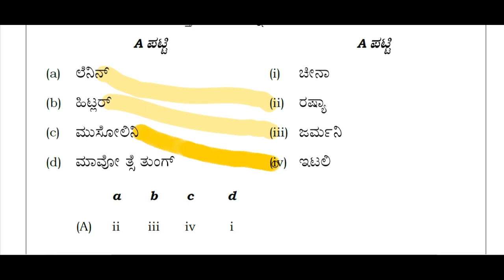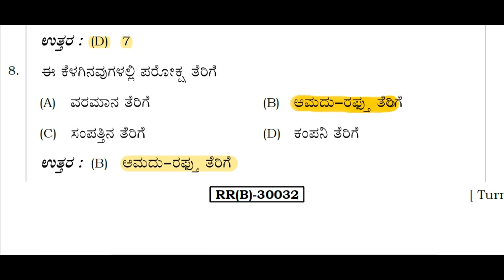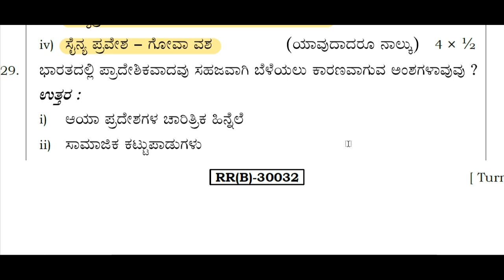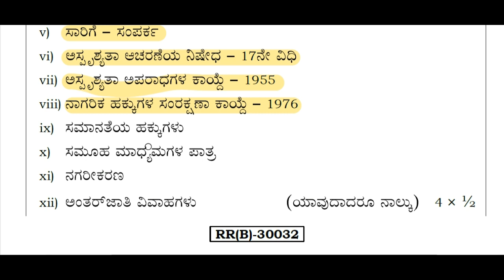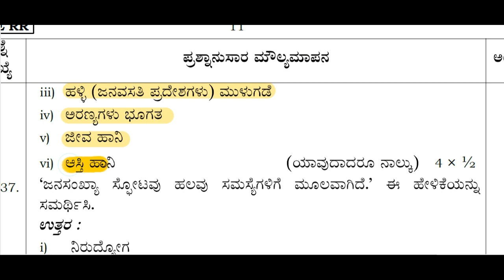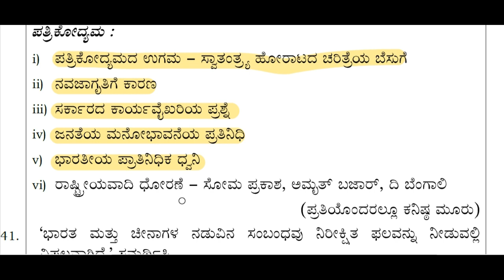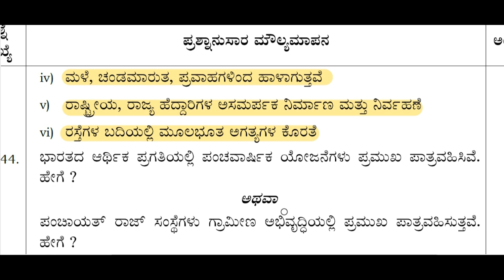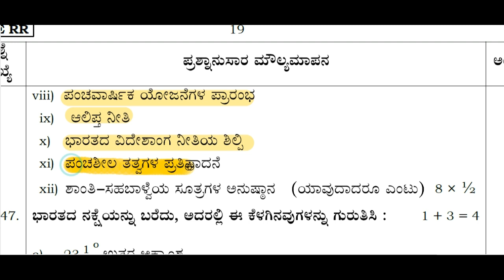SSLC social science question paper 2018 Karnataka |10th Social Science Kannada medium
social science board exam question paper with answers
ಎಸ್.ಎಲ್.ಎಲ್.ಸಿ. ಸಮಾಜ ವಿಜ್ಞಾನ ಪ್ರಶ್ನೆ ಪತ್ರಿಕೆ
ಎಲ್ಲಾ ಉತ್ತರಗಳೊಂದಿಗೆ ಹೇಗೆ ಉತ್ತರಿಸಬೇಕು ಮತ್ತು ಸಂಪೂಣ೵ ಅಂಕಗಳನ್ನು ಹೇಗೆ ಪಡೆಯಬೇಕು ಯಾವ ರೀತಿಯಲ್ಲಿ ಉತ್ತರಿಸಬೇಕು. ಎನ್ನುವ ಸಂಪೂಣ೵ವಾದ ಮಾಹಿತಿಯನ್ನು ಒಳಗೊಂಡ ವಿಶ್ಲೇಷಣೆಯನ್ನು ಈ ವಿಡಿಯೊದಲ್ಲಿ ತಿಳಿಸಲಾಗಿದೆ.
10ನೇ ತರಗತಿಯ ವಿಧ್ಯಾಥಿ೵ಗಳಿಗೆ ಬಹಳ ಉಪಯೋಗಕಾರಿಯಾದ ವಿಷಯಗಳನ್ನು ಒಳಗೊಂಡಿದೆ.

ಹತ್ತನೇ ತರಗತಿ ಸಮಾಜ ವಿಜ್ಞಾನ ವಿಷಯದ ಹೊಸ ಪಠ್ಯ ಆಧಾರಿತ Video ಗಳು
SSLC Social Science Text based Videos